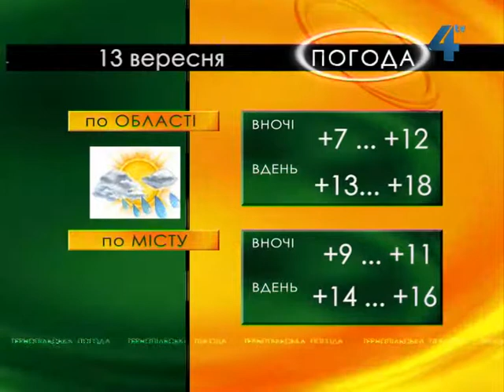Тернопільська погода на 13 вересня 2013